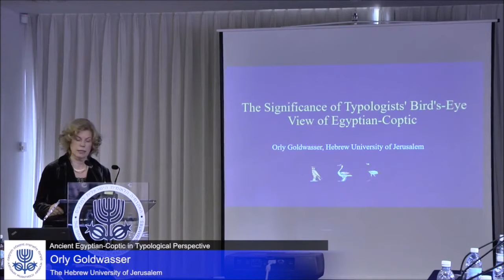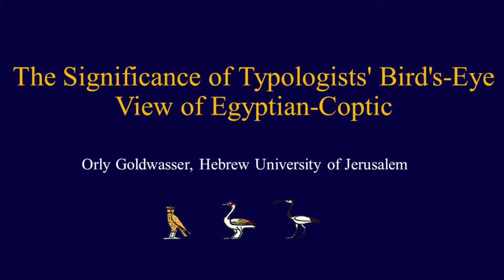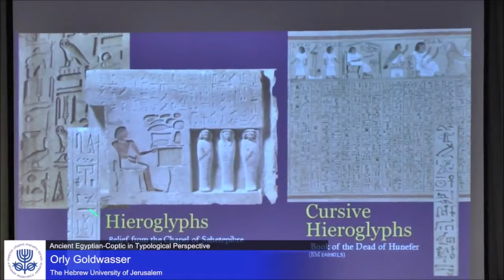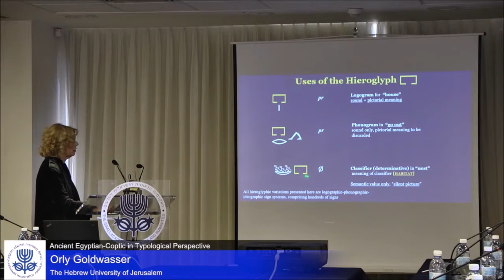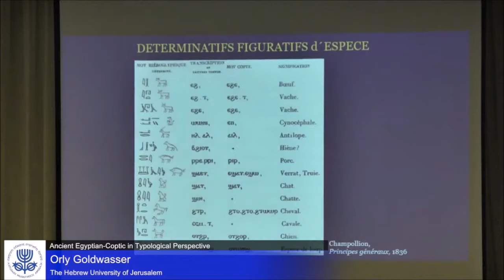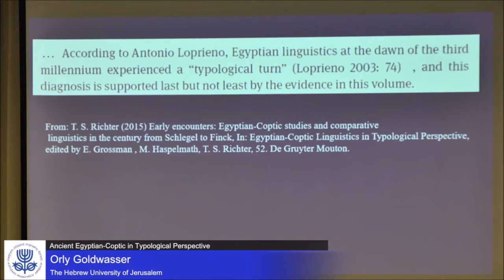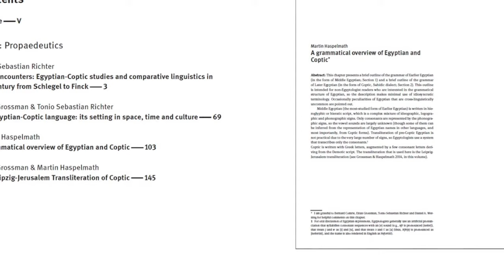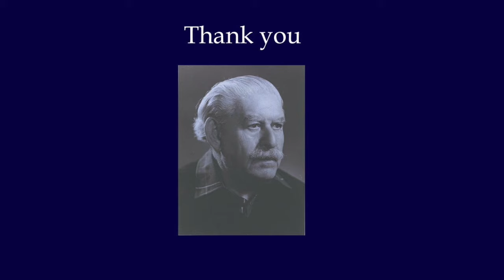The Significance of Typologists' Bird's-Eye View of Egyptian-Coptic | Orly Goldwasser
Ancient Egyptian-Coptic in Typological Perspective

Greetings:
Nili Cohen, President
The Israel Academy of Sciences and Humanities
Benjamin Z. Kedar, Member
Benjamin Z. Kedar
HJP: Some Personal Remarks
Orly Goldwasser
The Hebrew University of Jerusalem
The Significance of Typologists'
Bird's-Eye View of Egyptian-Coptic
Martin Haspelmath
Max Planck Institute for the Science of Human
History; Leipzig University

Coptic: A Language
without Words